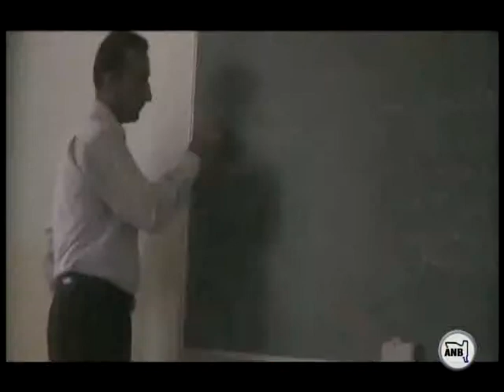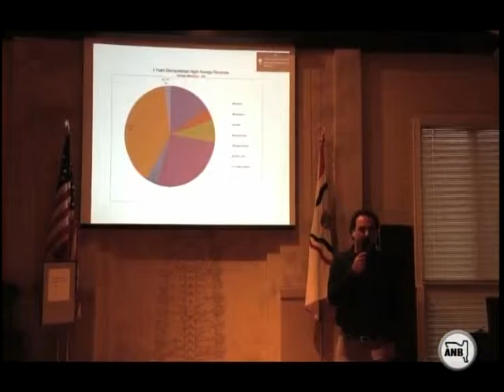Mesopotamian Night show on ANB Sat 4/1/2013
An interview with Wilbert Odisho (Mesopotamian organizing committee member) & with Fred Elieh (Mesopotamian organizing committee member,  vocal coach and tenor lead singer)